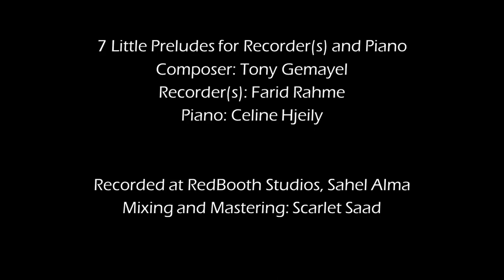7 Little Preludes For Recorder(s) and Piano - Tony Gemayel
Recorder(s): Farid Rahme
Piano: Celine Hjeily

Recorded at RedBooth Studios, Sahel Alma
Mixing and Mastering: Scarlet Saad

Note: The paintings did not inspire the pieces, they are just an afterthought.